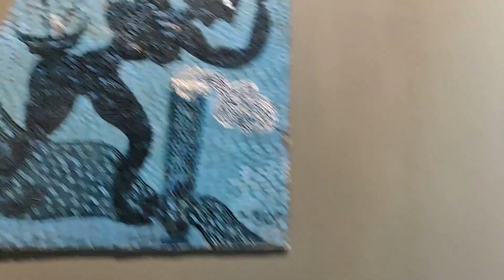Goa Vlog Part 4 | North Goa | Fontainhas Road | Museum Of Goa | The Brown Eyed Girl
Hi Guys, Here is part 4 of my Goa vlog. In this video, you will see me and Shubo go around north goa and explore the famous Museum of Goa and Fontainhas Road.
XOXO